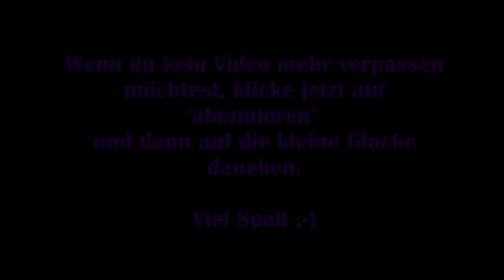Resident Evil 3 Remake: Deutsch #24 - Überwachung [Lets Play]